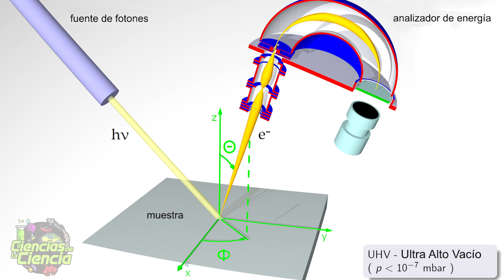¡LA REVOLUCIÓN TOTAL DE LA FÍSICA! | Wilhelm Conrad Röntgen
¿Conocéis a Wilhelm Conrad Röntgen? ¿Sabíais que fue, el primer ganador del premio Nobel de física de la historia? ¿Sabéis que su descubrimiento, hizo que la física experimentara una revolución total? Hoy os explicaré la biografía de Wilhelm Conrad Röntgen.

Momentos estelares de la ciencia

𝓜𝓾𝓬𝓱𝓪𝓼 𝓰𝓻𝓪𝓬𝓲𝓪𝓼

𝓙𝓙 😘👌